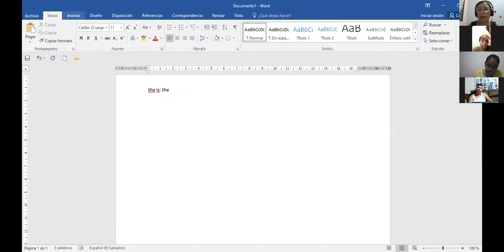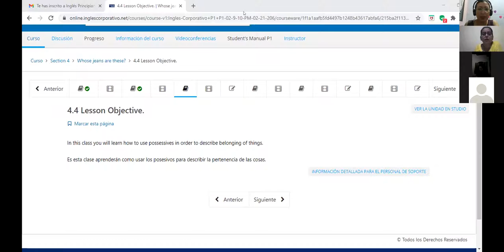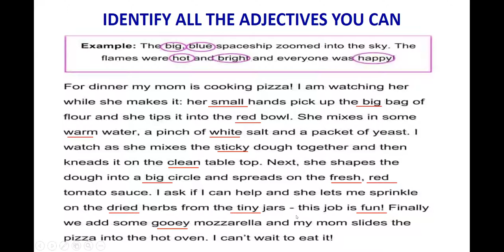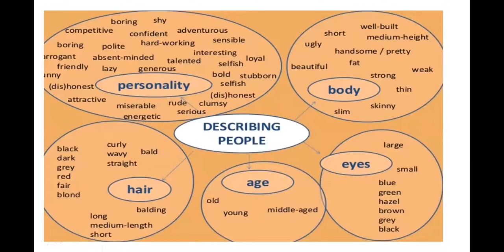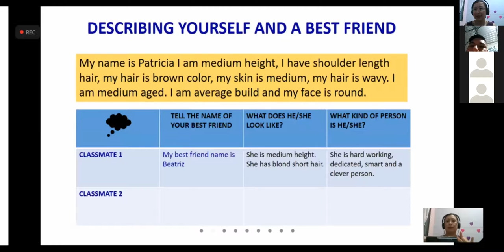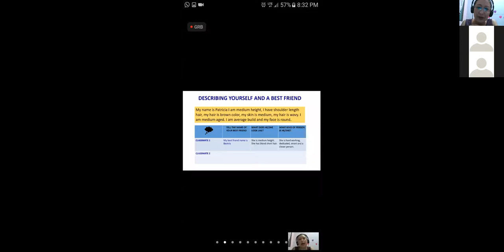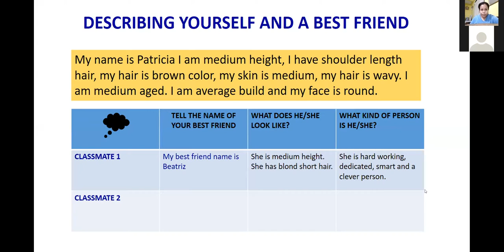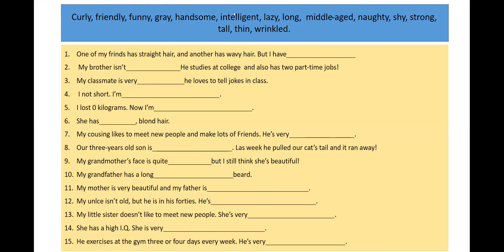Ingles Corporativo-P1-02-8-9PM-206 ADJECTIVES FOR DESCRIBING PEOPLE Class 9